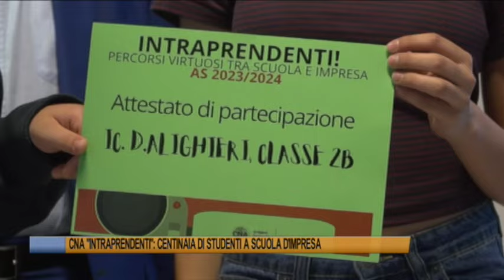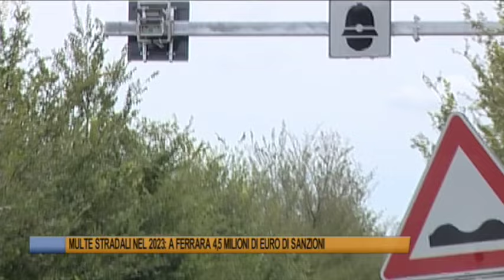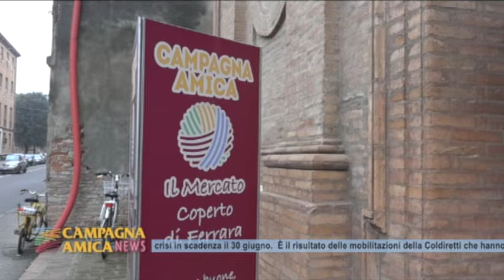Telegiornale di Ferrara del 16 maggio 2024 - Edizione delle 19.30